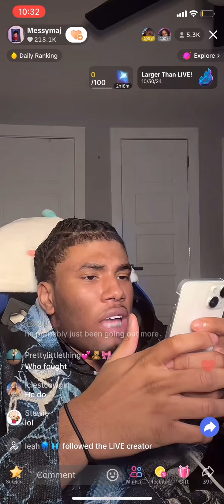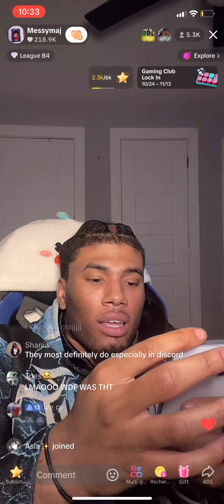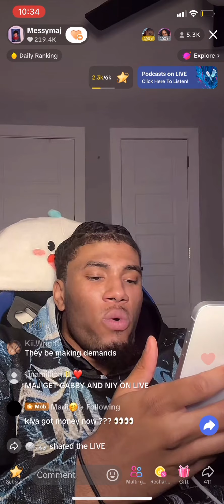Messy Maj: influencer city NUNU pulled a gun on RATEDR / gabby and niy fight